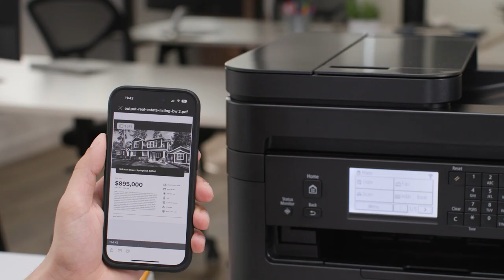Canon imageCLASS MF275dw: Black & White Multifunction Laser Printer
With a fast printing speed of approximately 30 pages per minute, the Canon imageCLASS MF275dw is a black-and-white multifunction laser printer that has an automatic document feeder and adjustable control panel to ensure your productivity doesn't slow down!

- Wireless 4-in-1 (Print | Copy | Scan | Fax)
- Print up to 30 Pages Per Minute (BW)
- Uses Toner 071 / 071 High-Capacity Toner
- 150-sheet Standard Cassette, 35-sheet Automatic Document Feeder
- Auto 2-sided Printing
- ENERGY STAR®, EPEAT Silver
- 1 Year Limited Warranty